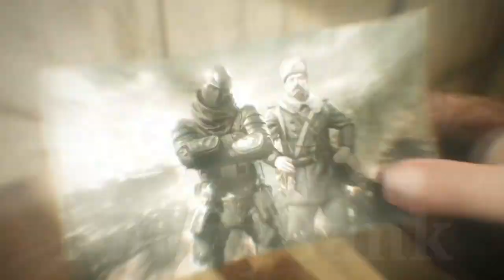Call of Duty: Mobile - Battle Pass Evolution Season 1 to Season 15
hi guys its your cool friend bunny
so you just unlock description which mean you got call of duty mobile details
and many more in short watch video and earn money also

cod mobile
in game name - BunnySank_YT
rank both legendary
so if you want to add me then send friend request
⏩ ⏩ cod mobile glitch playlist ➟ (youtube) ⏪ ⏪